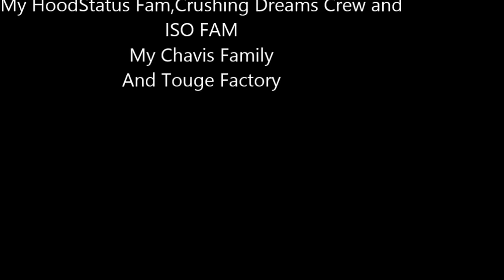Scarlett Reborn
Just finishing my s13 at 7am in the morning. the meet was at 10am. lol.